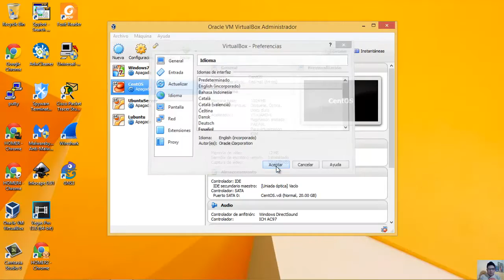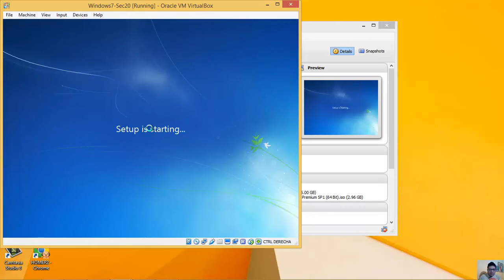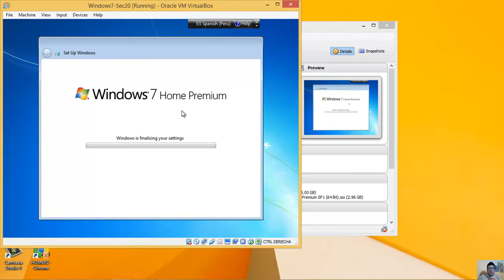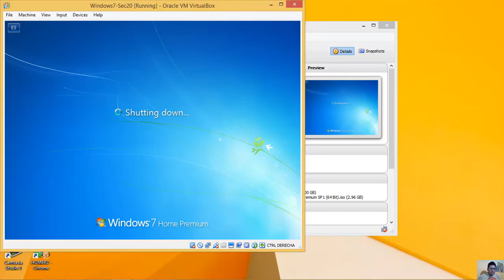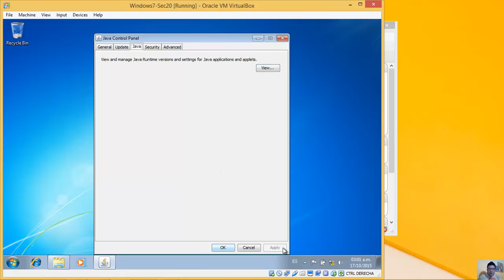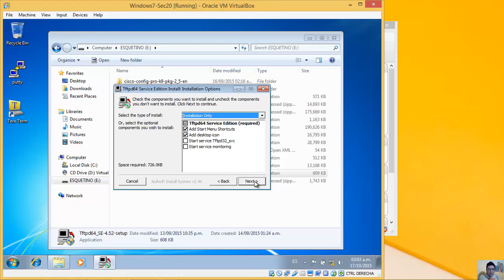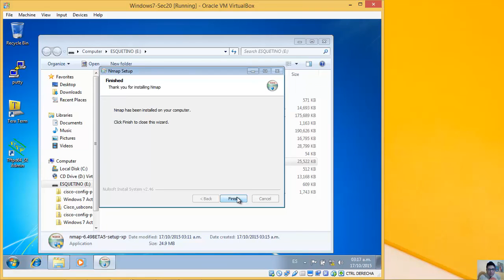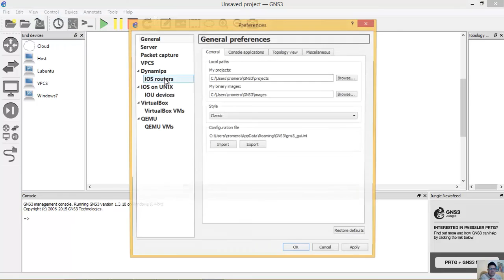Windows 7 VM for CCNA Security 2.0 on GNS3 - Windows 7 VM para CCNA Security 2.0 en GNS3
CISCO - CCNA Security 2.0 - Set Up Windows 7 Virtual Machine for CCNA Security 2.0 on GNS3